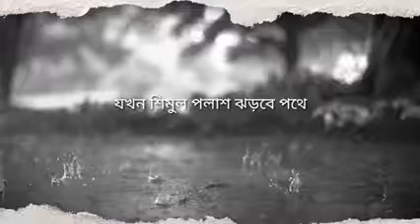tapur tupur briti nupur whatsapp status ❤️❤️❤️❤️❤️❤️❤️❤️❤️❤️❤️❤️❤️❤️❤️❤️❤️❤️❤️❤️❤️❤️